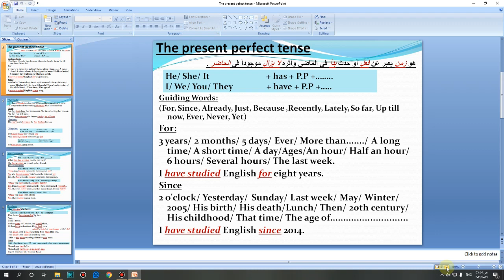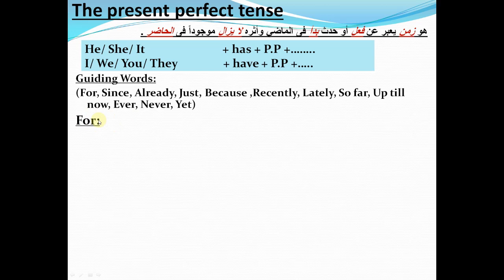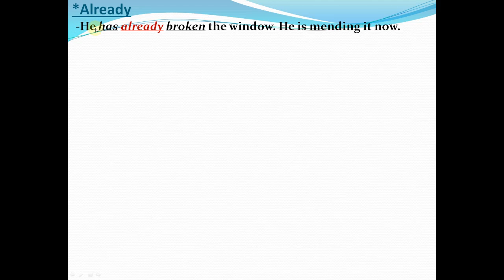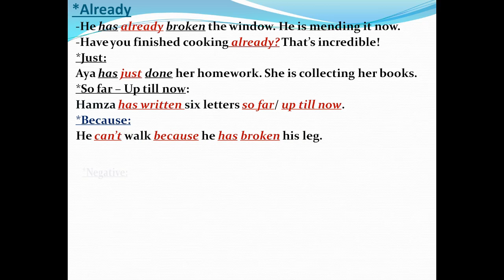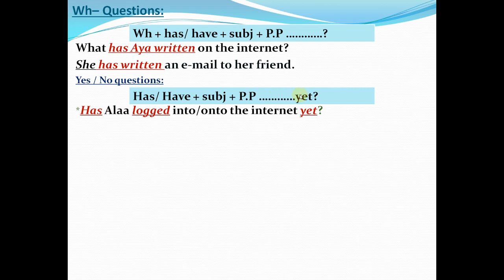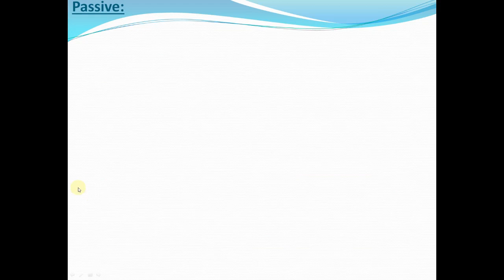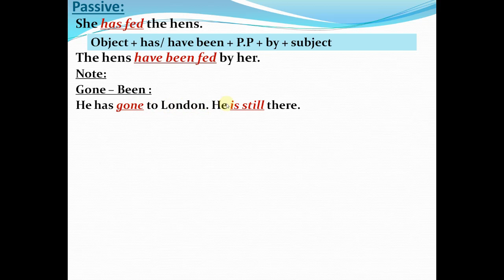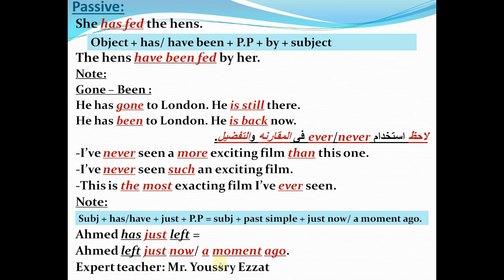شرح قاعدة المضارع التام The Present Perfect Tenseالصف الثالث الثانوي منهج جديد2022 تيرم ثاني(Unit 7)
شرح قاعدة المضارع التام The Present Perfect Tense الصف الثالث الثانوي منهج جديد 2022 تيرم ثاني (Unit 7)